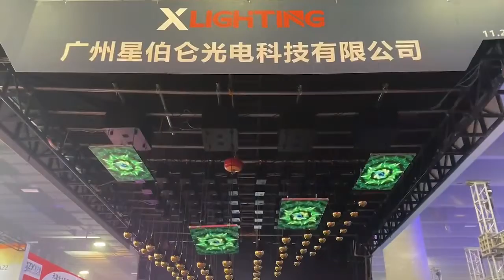Kinetic lights sphere and screen -- Ann/Xlighting